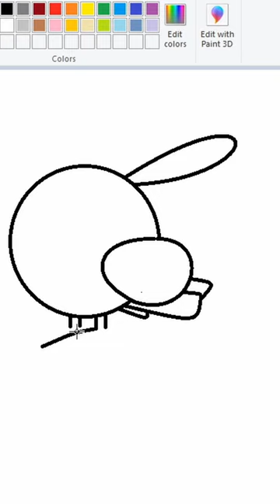Natu? (Ditto) - MS Paint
FRESH PAINT!(⚈ ⚈)(⚈ ⚈)(⚈ ⚈)(⚈ ⚈)!!!

 :D